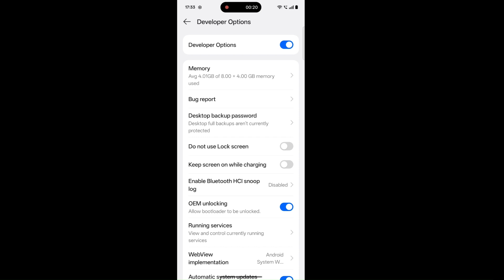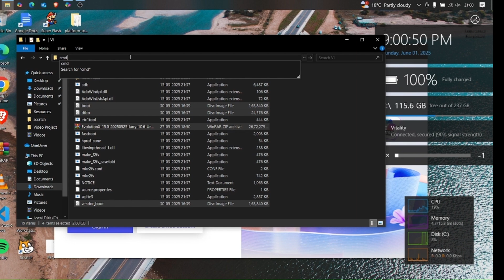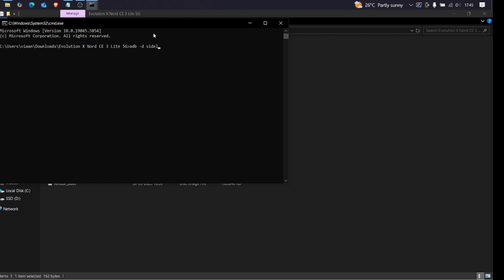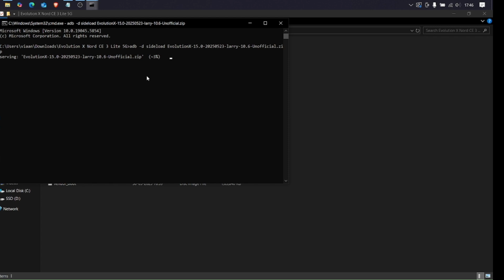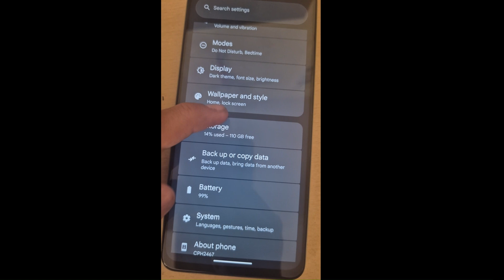How to install any Custom ROM on the OnePlus Nord CE 3 Lite 5G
How to install any Custom ROM on the OnePlus Nord CE 3 Lite 5G customroms oneplusnordce3lite5g Step by Step.

ROM made by : Ansh Agnihotri
Huge thanks for Ansh Agnihotri for making the ROM

(I AM NOT RESPONSIBLE FOR ANY DAMAGE. YOU ARE DOING IT ON YOUR OWN RISK.)